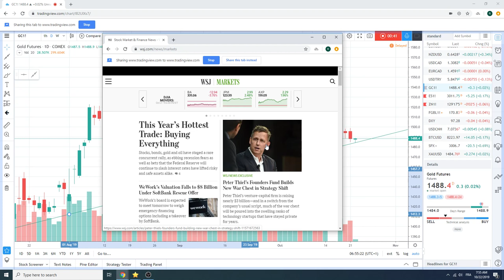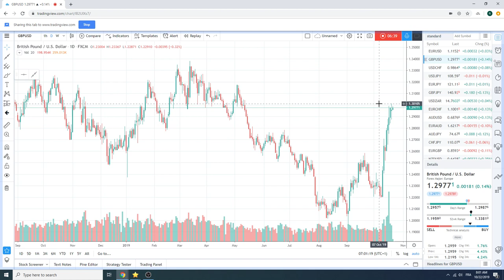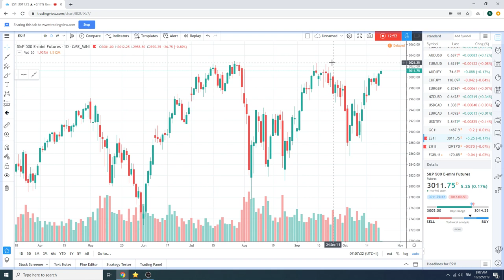22Oct19 Traders Morning Call - PrivateerFX